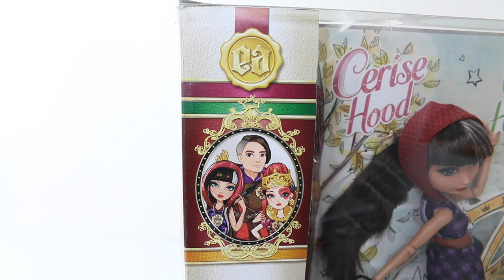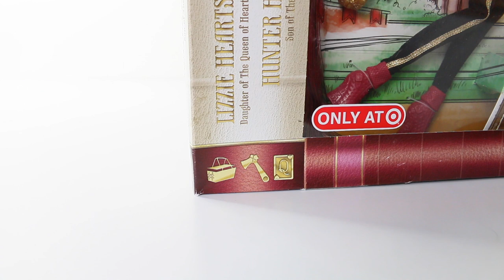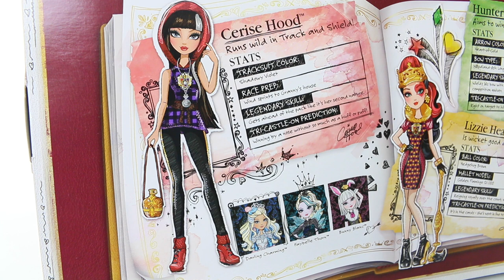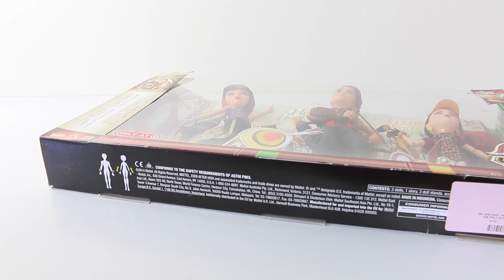Tri-Castle-on Ever After High Unboxing Review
Check out Cerise Hood, Hunter Huntsman and Lizzie Hearts in Tri Castle On 3 pack from Ever After High. This pack is amazing, I love these doll so much.

Mansell Ireland
MKH
Levin 5510
North island
New Zealand